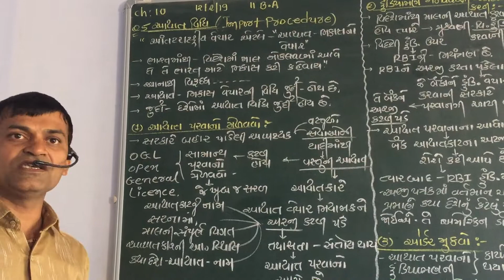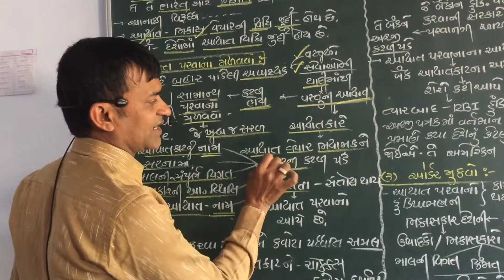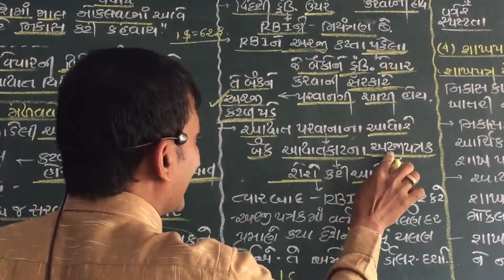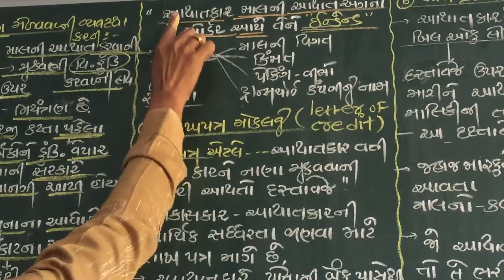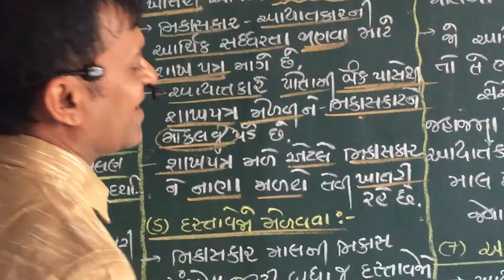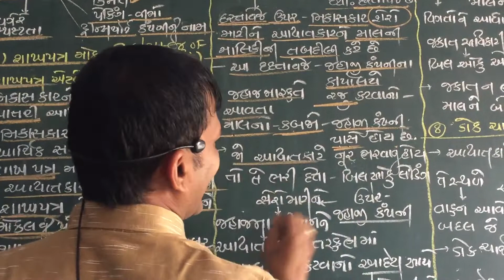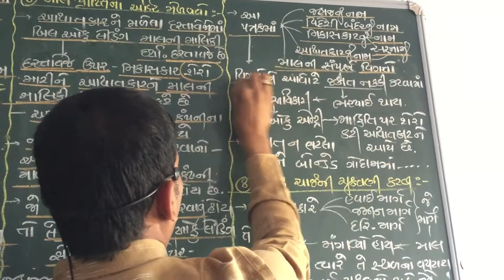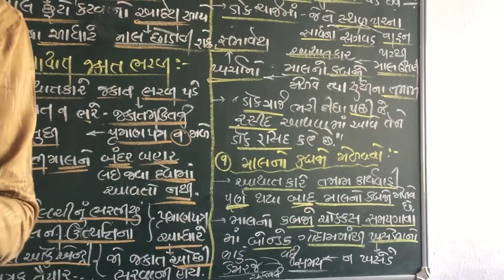વાણિજ્યવ્યવસ્થા।BA।std11।chapter10।qus5।Import।procedure।ayat।vidhi।આયાતવિધિ।mostimp।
BA।std11।ch10।qus5।Import procedure।ayat vidhi વાણિજ્યવ્યવસ્થા।BA।std11।chapter10।qus5।Import।procedure।ayat।vidhi।આયાતવિધિ।mostimp।